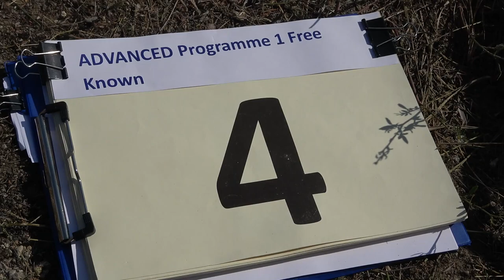4 Zsolt GAL P1 FreeKnown